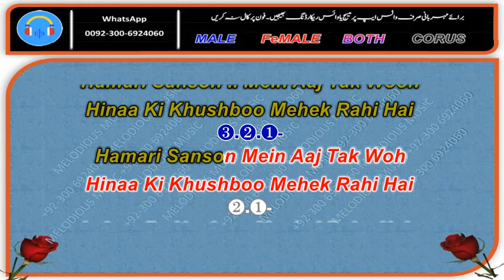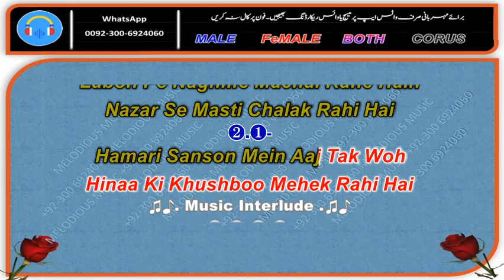Hamari Saanson Mei Aaj Tak Wo - Sample KARAOKE With Clean Music (Tribute To Noor Jahan) REVISED